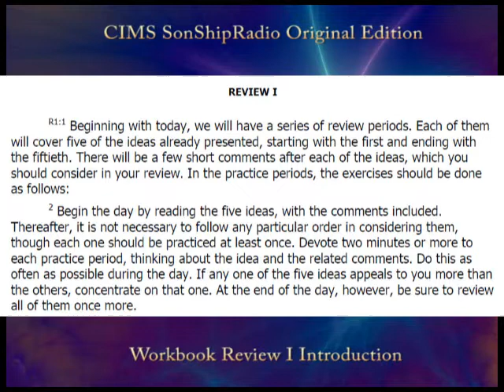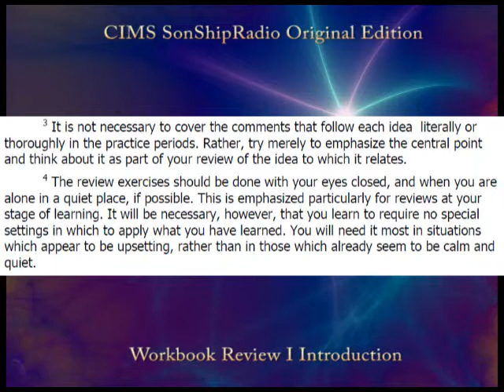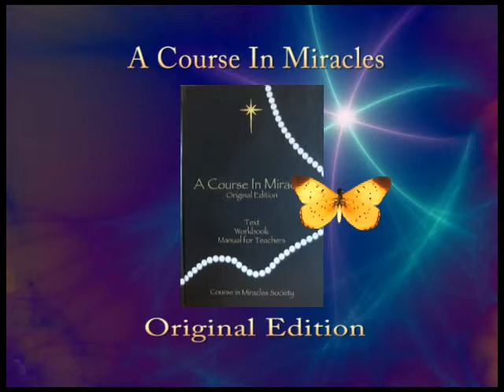OE ACIM WKBK REVIEW I INTRO